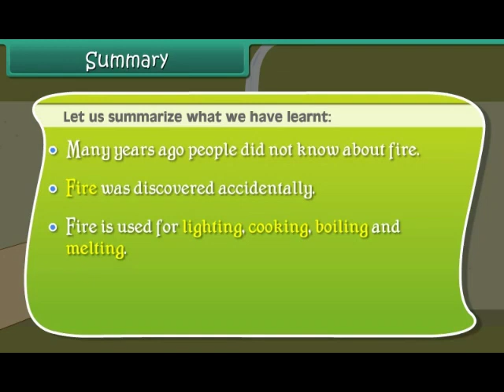The Story Of Fire